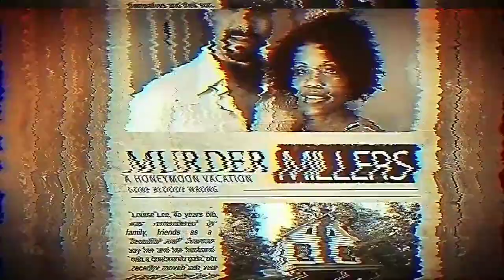ROOM 9 MOVIE OFFICIAL TRAILER (2021) | MOVIES TRAILER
Hollywood Movie.

Room 9 Official Movie Trailer.

About - Life altering sins of the past revisit modern day lost souls in a small town...40 years later.

Generes - Dama | Horror | Thriller Movie.

Star cast -  Scout Taylor-Compton,  Michael Berryman,  Kane Hodder,  Brian Anthony Wilson,  Michael Emery,  Adam Ratcliffe,  Tony Devon,  Kelly Lynn Reiter,  Brooklyn Benson,  Thomas Walton,  Victoria Aaliyah Goins,  Kenneth McGregor,  Victoria N. Alcala,  David M. Raine,  Wendee Miller,  Brandon E. Brooks,  Charles Pendelton,  Mia Rose Kavensky

Director - Thomas Walton